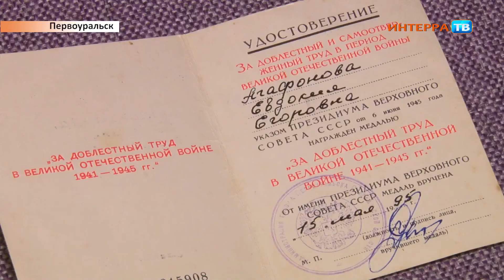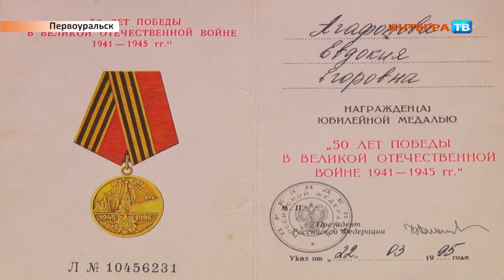Ветеран без жилья 08 05 18